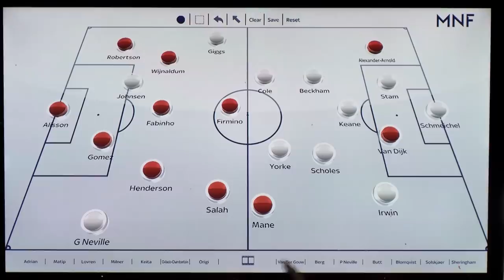Roy Keane's BEST moments from 2020! 😆🔥 | Part Two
Relive Roy Keane's best moments from 2020, including his fiery clash with Jamie Carragher, his hilarious interaction with Jurgen Klopp & his continued bromance Micah Richards.